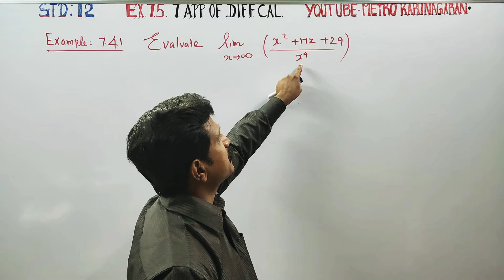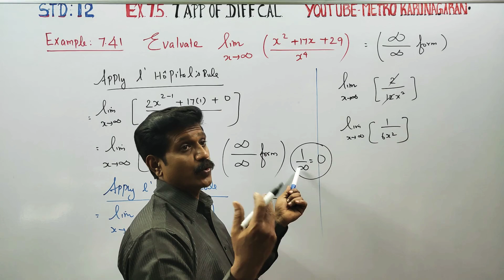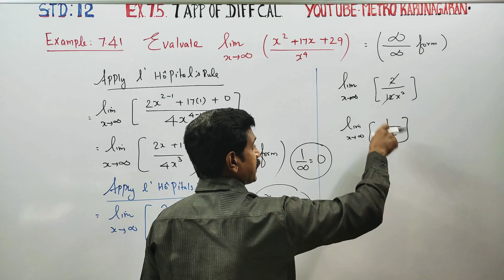12th Std Maths Example 7.41 Evaluate limit as x tends to ♾️ (x²+17x+29)/ x⁴)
12th Std MATHEMATICS TAMILNADU STATEBOARD SYLLABUS

EXAMPLES/ THEOREM